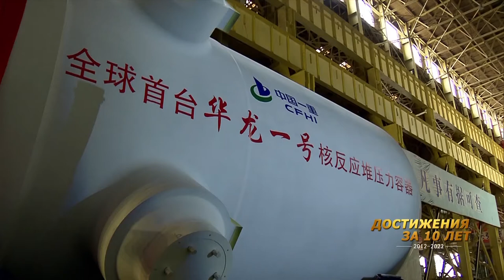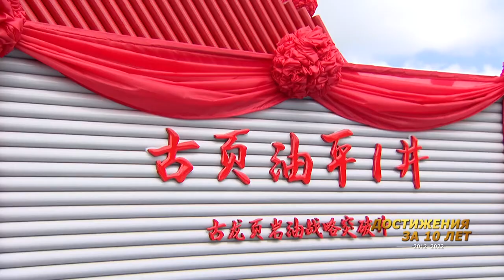Новости провинции Хэйлунцзян. 14.09.2022